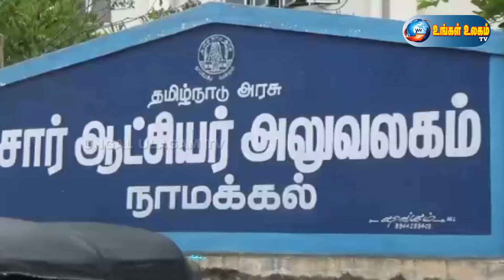கோழிப் பண்ணையில் பணிபுரிந்த சட்டீஸ்கர் மாநில 35 சிறார் தொழிலாளர்கள் மீட்பு!!